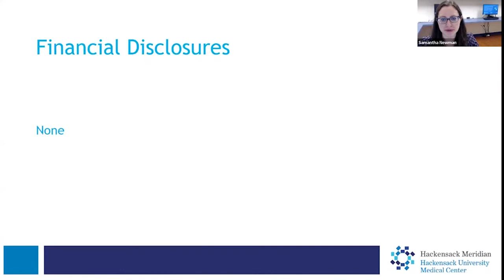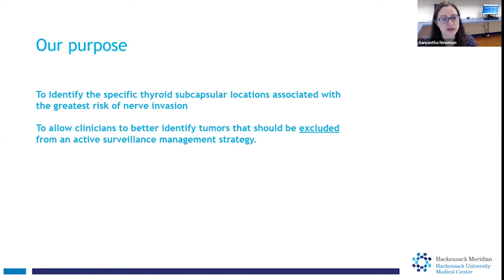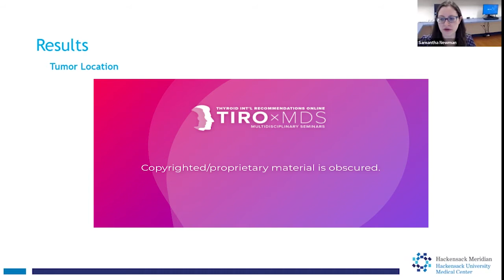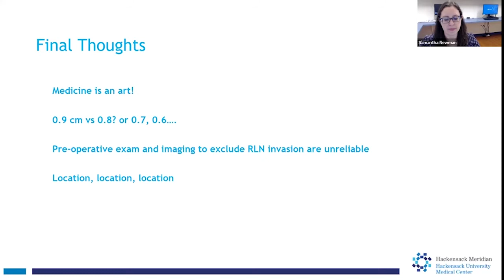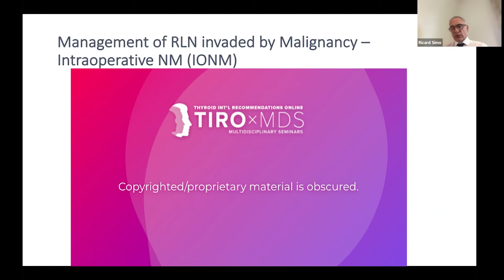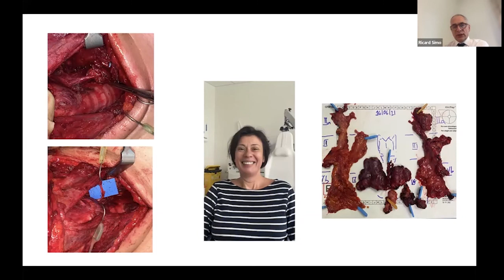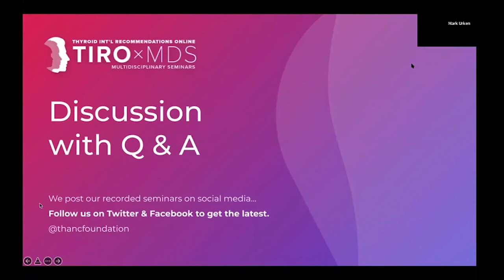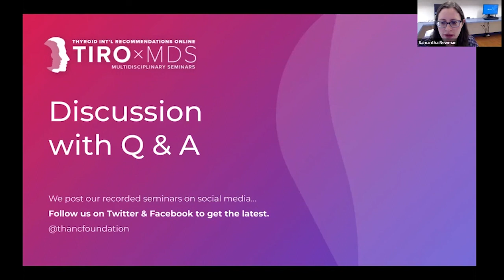Invasion of a Recurrent Laryngeal Nerve from Small, Well-Differentiated Papillary Thyroid Cancers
We are honored to have Dr. Samantha Newman present the article "Invasion of a Recurrent Laryngeal Nerve from Small, Well-Differentiated Papillary Thyroid Cancers: Patient Selection Implications for Active Surveillance." Dr. Ricard Simo will be joining us as a Featured Guest Discussant.

0:00 Introductions
2:40 Presentation Begins
6:23 Considerations for Active Surveillance
Dr. Samantha Newman discusses factors to be considered when determining whether active surveillance is an option for thyroid cancer patients, noting implications of recurrent laryngeal nerve invasion on this decision.

21:16 Size and Location
Dr. Samantha Newman presents findings on thyroid tumor size and likelihood of recurrent laryngeal nerve invasion, highlighting their potential implications for guidelines related to active surveillance management.

41:36 Surgical Considerations for RLN Invasion
Dr. Ricard Simo provides an overview of surgical considerations to be made when confronting potential recurrent laryngeal nerve invasion of thyroid tumors in patients.

43:15 Discussion and Q&A